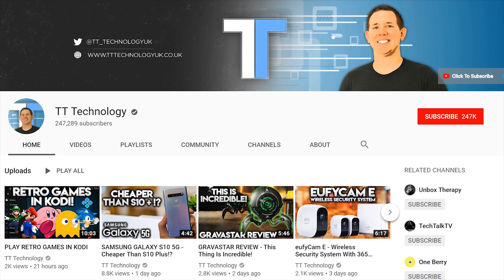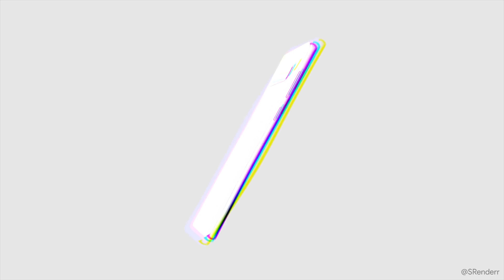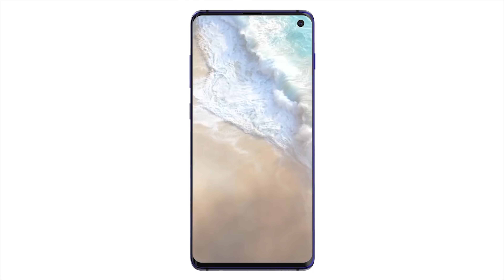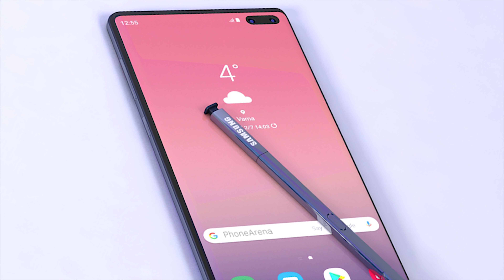SAMSUNG GALAXY NOTE 10 PRO - This Will Be A Powerhouse!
There's been mention of a Samsung galaxy S10 pro and its set to be incredible!

The samsung galaxy note 10 pro will be the premium model of the note 10 range. Not only do we get the galaxy note 10 pro but we also get the note 10 pro 5G model. In today's video we take a look at the galaxy note 10 design & specs along with the latest news of a note 10 pro. We cover all the details along with an official unboxing and hands on of the galaxy note 10 & pro model.

It is becoming more and more important to protect your privacy online. This can easily be done using a VPN. A VPN allows you to stay anonymous and stay safe online.
The 3 VPN's that i personally recommend are IPvanish, NordVPN & Cyberghost . Please see below for links to their websites.